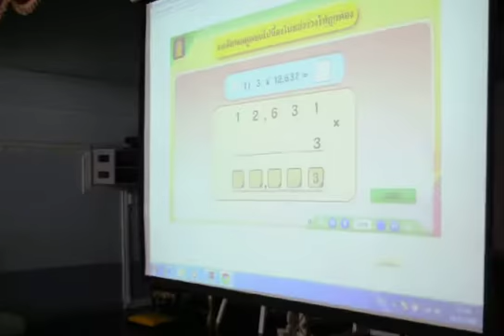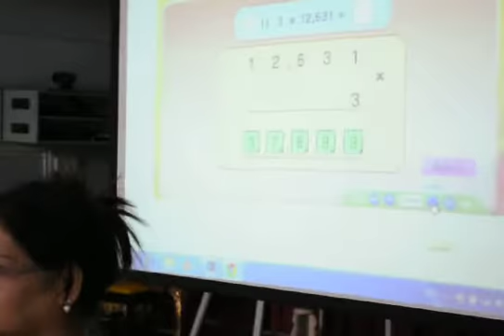โรงเรียนอนุบาลตรัง นักเรียนชั้น ป.4 จัดกิจกรรมการเรียน E-Learning วิชาคณิตศาสตร์_5